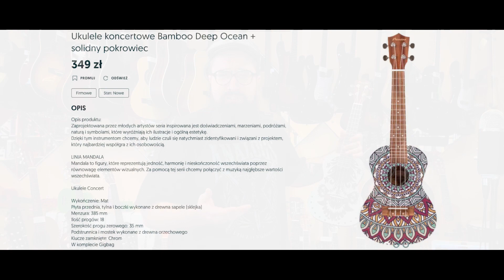Mako - Bardzo mała żaba ♬ LEKCJA UKULELE ♬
Hej Aloha
W ubiegłą niedzielę mogliście usłyszeć moją ukulele wersję "Bardzo małej żaby" a dziś czas na lekcję🎸🎶🔥
Piosenka składa się z zaledwie trzech akordów i myślę że nawet początkujący ukulelemaniacy dadzą radę 😎

Czasowy spis treści:
1. Wstęp 00:00
2. TAB 00:40
3. Akordy   02:31
4. Bicie I 03:26
5. Bicie II 04:40
6. Cover 05:22
7. Podsumowanie 06:06

Linki:

🎬 My Ukulele World 🎬

🎹 Sklep Muzyczny Duet 🎹

🎻 Biper Art Custom Guitars 🎻

My Ukulele World to serwis który jest kierowany do wszystkich Ukulelemaniaków 😎
Osoby które zaczynają swoją przygodę z ukulele jak i ci bardziej zaawansowani znajdą tutaj coś dla siebie.
Lekcje, poradniki, testy, muzyka, covery oraz nasze przemyślenia. Tak w skrócie  można opisać zasoby tego kanału YouTube 🎸🎶🔥